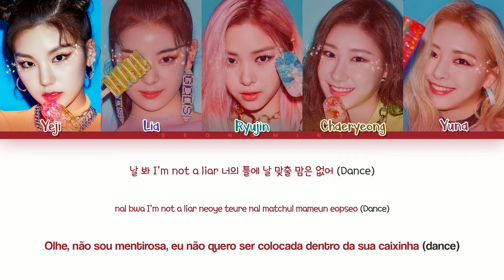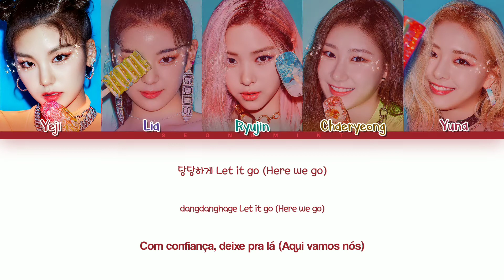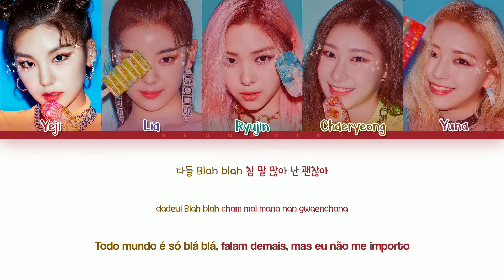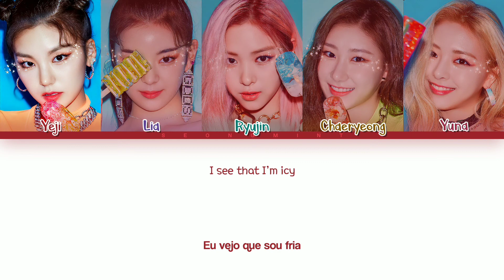ITZY (있지) - 'ICY' | Tradução (Lyrics Color Coded Han/Rom/PTBR/가사)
✧ ATTENCION:

(!) veja este vídeo em HD! / watch this video in HD!

(!) pt-br: minha intenção não é ganhar nada por cima deste vídeo, faço esse tipo de conteúdo por puro entretenimento.

(!) eng: my intention is not to win anything over this video, I make this type of content for pure entertainment.

✧ SONG INFO:

♡ artist: ITZY (있지)
♡ song: ICY
♡ album: IT'z ICY
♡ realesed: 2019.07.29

♡ my bias: Chaeryeong.

✧ CREDITS:

♡ eng: jyp entertainment
♡ português: seongmint & letras.mus.br